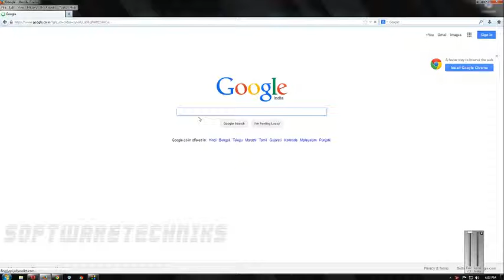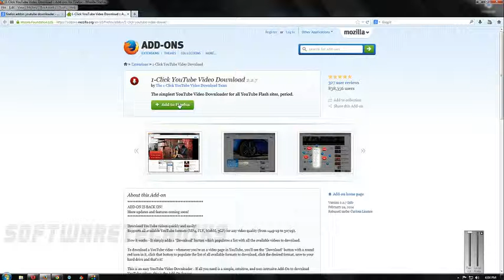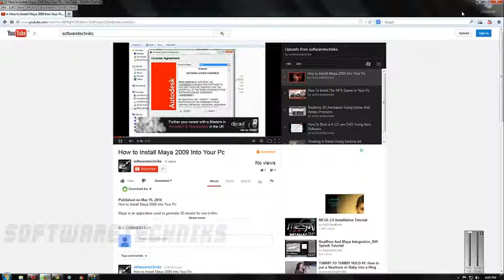Download youtube videos using add-ons - Software Testing Tutorials - Software Installation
Add-ons contain files with XML metadata utilized by the mechanism which controls add-on installation. Among other things, this file identifies maximum and minimum versions of a Mozilla project application with which the add-on may be used. If an attempt is made to install the add-on on a version outside of this range, it will install but will be disabled. Add-ons will often work outside of their compatibility range, and indeed some advanced users edit the metadata file to allow the released version of the add-on to run on their install. It is even possible to override the compatibility check using various extensions.
The success of a formal compatibility check is no guarantee the add-on will work, however.